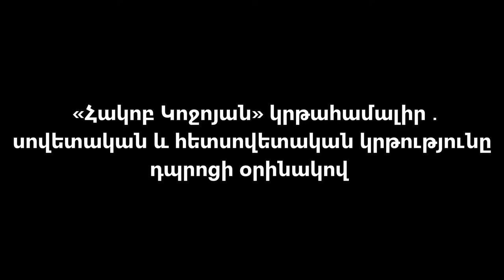"Հակոբ Կոջոյան" կրթահամալիր․ սովետական և հետսովետական կրթությունը դպրոցի օրինակով